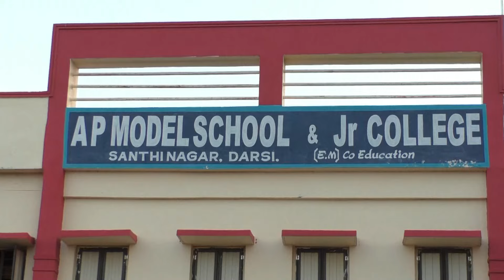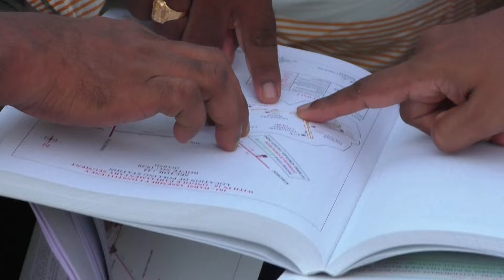11-05-2024 దర్శిలో ఈ.వి.ఎం.ల డిస్ట్రిబ్యూషన్ కేంద్రాన్ని పరిశీలించిన జిల్లా కలెక్టర్.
దర్శిలో ఈ.వి.ఎం.ల డిస్ట్రిబ్యూషన్ కేంద్రాన్ని పరిశీలించిన జిల్లా కలెక్టర్ శ్రీ. ఏ.ఎస్.దినేష్ కుమార్.